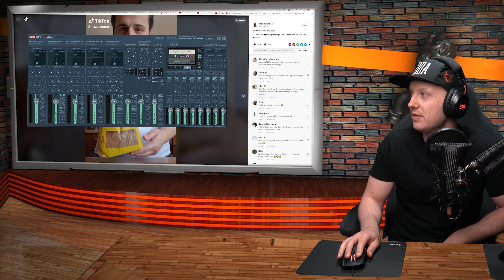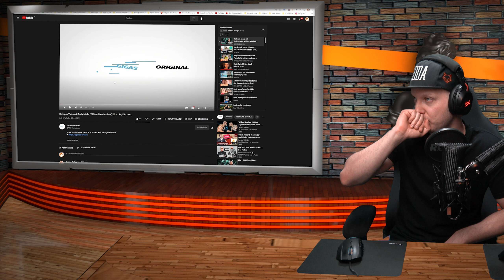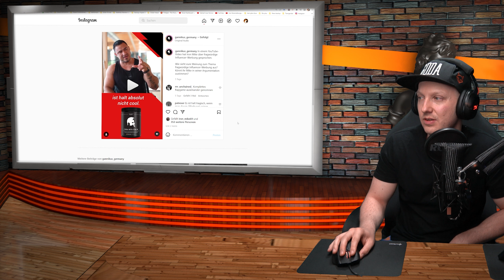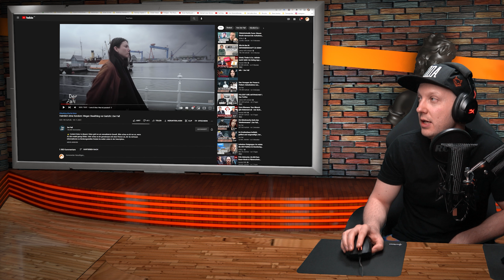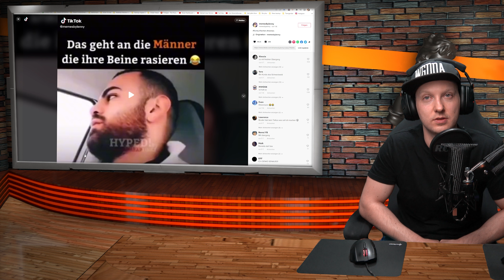Ein Affe names Pocke I Esn & More Nutrition verkaufen an CVC I Fler disst Gannikus u.v.m.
Die Affenpocken rotten die Menschheit aus, wie ist es eine Bimbo doll zu sein?
Außerdem William vs. Heiko Kallbach, was ist denn da los?
Gannikus redet über Fler und ihren nicht gehörten Diss.
More Nutrition warum ist es so lecker und warum fast jeder Influenza darauf aufspringt?

▬ Verlinkung ▬

Kollegah Video mit Bodybuilder, William Niewiara Beef, Klitschko, ESN uvm. - YouTube

Affenpocken: Wie gefährlich ist das Virus und wie wird es übertragen? | Visite | NDR - YouTube

Wie ist das BIMBO DOLL ZU SEIN? - YouTube

Ich brauche eine Pause - YouTube

Stoff Zuhause lagern, Friendzone, Onlyfans Fotos im Gym…was hältst du davon Coach? - YouTube

morenutrition. de - Instagram

Wir sind NICHT NEUTRAL! Nie mehr Hardcore-Booster?! Fler disst GANNIKUS?! Bestes Gym der Welt? - YouTube

TMH99 - Live in Person, Profis, 2022, Business & Beef - YouTube

CVC Capital Partners

Bei meiner wöchentlichen Talk/Kaffeerunde, wird der neuste Klatsch und Tratsch der Fitness, aber auch Mainstreamszene bequatscht.
Für groß und klein, Alt und Jung. Beinahe jedes Thema wird aufgegriffen und mit meiner eigenen Meinung veredelt.